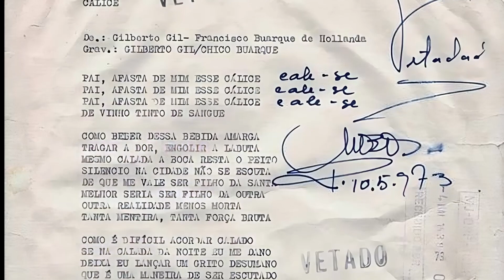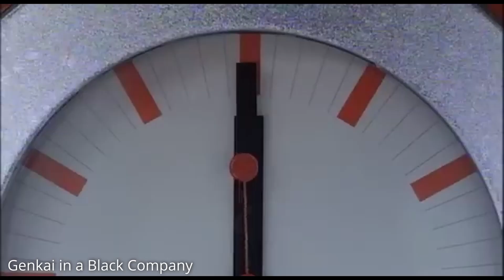A Mais Bela (1944) - Quando o Kurosawa fez propaganda de Guerra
Análise do filme A Mais Bela (1944)  de Akira Kurosawa.

O que é o 'sistema de reféns' da Justiça do Japão e por que Carlos Ghosn o critica

Condenado à morte em 1968, japonês de 87 anos terá direito a novo julgamento

Japan executes three death row inmates Brutal Realities about Prison in Japan

Why do innocent People Confess?